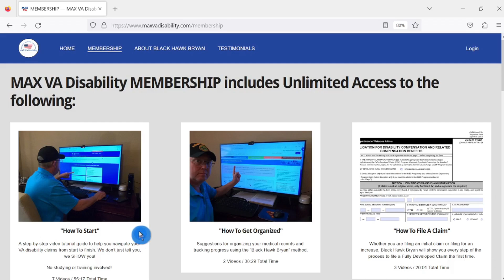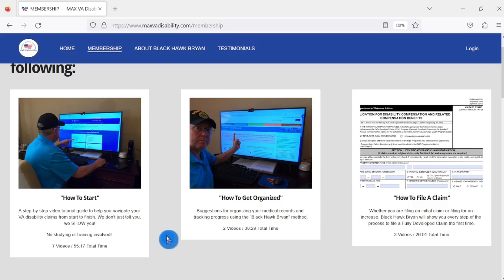What Is The Hardest Part of Any VA Disability Claim?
What Is The Hardest Part of Any VA Disability Claim? Opinions vary! Cast Your Vote! Black Hawk Bryan tells you what he thinks is the hardest part and invites you to do the same.

MAX VA Disability with Black Hawk Bryan has over 100 videos that explain VA Benefits, VA Compensation, VA Disability, VA Education, VA Combined Ratings, VA Spouse and Dependent Benefits. VA Disability Compensation 100% P&T, Increase VA Rating, Secondary Conditions, New VA Claim, Appeals, VA Pension, Supplemental Claims, Higher Level Reviews, VA 55 years old rule, Chapter 35 VA Benefits, VA claims, COLA, and more.